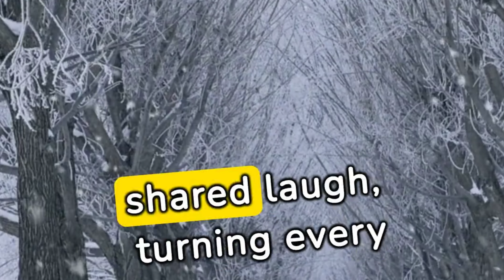A winter morning for zodiac signs leaving home#youtubevideos